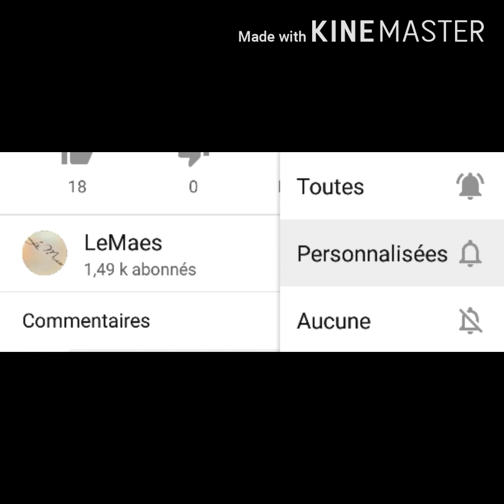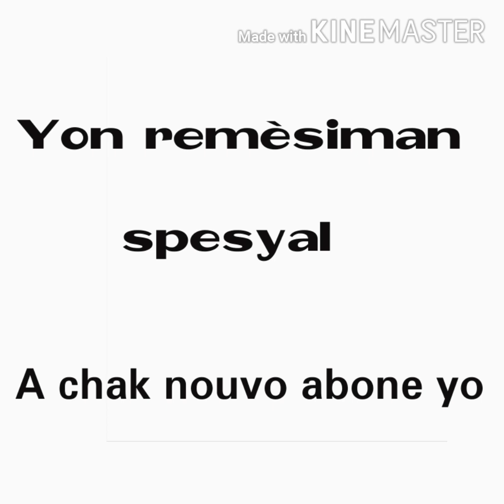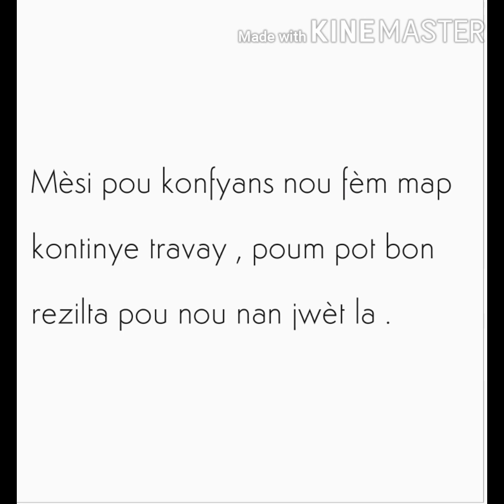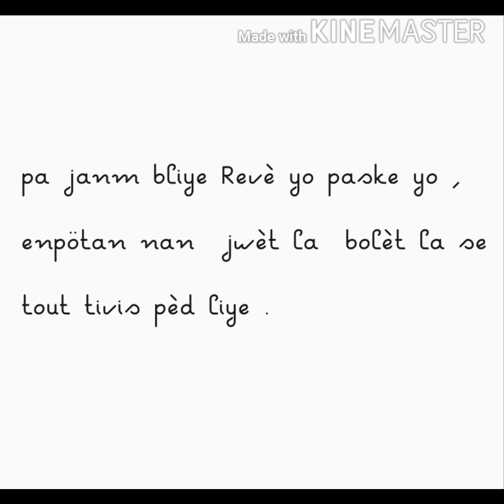09 février 2021 boul cho tiraj New York Midi - Soir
abone ak chanel la pou pa rate okenn video ke map poste